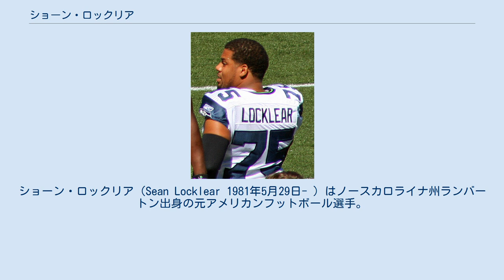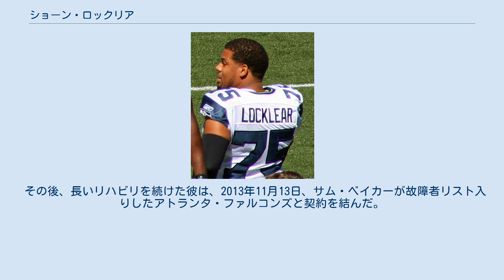ショーン・ロックリア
ショーン・ロックリア（Sean Locklear 1981年5月29日- ）はノースカロライナ州ランバートン出身の元アメリカンフットボール選手。
ポジションはオフェンシブタックル。
 ノースカロライナ州立大学から2004年のNFLドラフト3巡でシアトル・シーホークスに指名された。
 当初ガードだった彼は、2005年のプレシーズンにフロイド・ウォーマックが負傷したため、先発タックルとなった。
この年、ショーン・アレキサンダーがシーホークス記録となる1,880ヤードを走り、チームはスーパーボウルに進出した。
スーパーボウルの第4Qの5プレー目に彼が取られたホールディングの反則が取られた判定は、論議を呼んだ。
 2007年から2010年までの4シーズンでは54試合に出場し、そのうち51試合に先発出場した。
 シーホークスでは2010年まで7シーズン過ごし、そのうち4シーズンで全16試合に先発出場した。
 2011年8月5日、ワシントン・レッドスキンズと契約を結んだ。
この年左タックルでの先発3試合を含む8試合に出場した。
 2012年4月11日、ニューヨーク・ジャイアンツと契約を結んだ。
開幕当初は左タックルで起用されたが、デビッド・ディールが故障したことから、第3週に右タックルにコンバートされた。
この年彼は10試合で先発出場したが、12月に前十字靭帯を負傷し、故障者リスト入りした。
 その後、長いリハビリを続けた彼は、2013年11月13日、サム・ベイカーが故障者リスト入りしたアトランタ・ファルコンズと契約を結んだ。